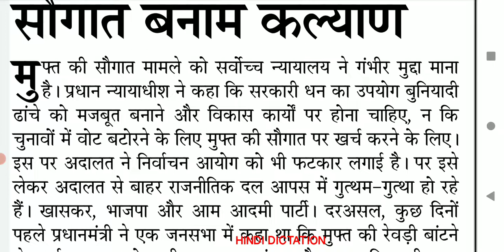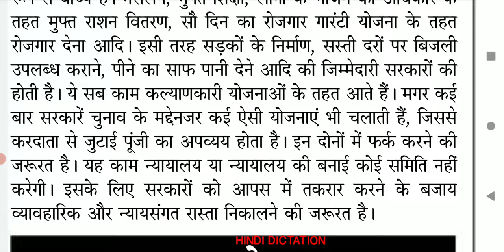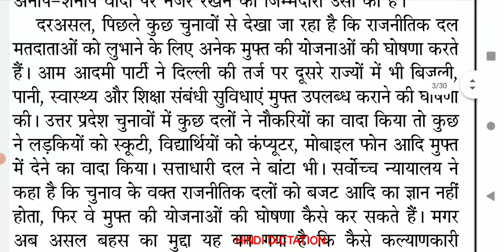90 wpm Hindi Dictation | 90 wpm Shorthand Dictation | 90 wpm steno dictation in hindi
90 wpm Hindi Dictation | 90 wpm Shorthand Dictation | 90 wpm steno dictation in hindi upsi_steno @hindidictation
07 minute steno dictation ssc stenographer dictation 90 wpm by @Hindi_dictation

steno addiction
hindi shorthand dictation 90 words per minute
hindi dictation
hindi steno dictation
hindi dictation
Stenography Hindi
steno addiction
80 wpm hindi dictation
70 wpm hindi dictation
asta steno
85 wpm hindi dictation
hindi dictation
100 wpm hindi dictation
90 wpm hindi dictation
hindi dictation 80 wpm
100 wpm
steno dictation 100 wpm dictation
hindi shorthand dictation 80 wpm
80 words per minute dictation hindi
100 wpm shorthand dictation
legal dictation 80 wpm
80 speed dictation in hindi
dictation hindi
shorthand hindi
80 wpm
steno dictation

hd voice dictation
upsi steno dictation
high court dictation
ssc dictation latest editorial hindi dictation
hindi editorial dictation
daily editorial dictation 80 wpm
dampadkiya dictations
दैनिक जागरण संपादकीय डिक्टेशन 80 शब्द प्रति मिनट
जनसत्ता डिक्टेशन
जनसत्ता संपादकीय डिक्टेशन
dailnik jagaran dictaiton

80 WPM Dictation
hindi dictation
SSC Steno Dictation
70 WPM Dictation hindi steno
hindistenoclasses
legal matters 90 wpm
legal matters dictation
legal matter 90 wpm
90 wpm hindi dictation
90 wpm shorthand dictation
90 wpm shorthand dictation hindi
steno 90 speed dictation hindi
shorthand 90 wpm in hindi
steno 90 wpm hindi
90 wpm hindi dictation
90 wpm hindi shorthand dictation